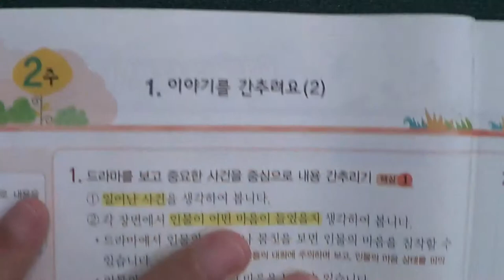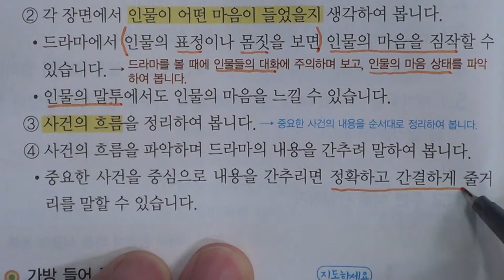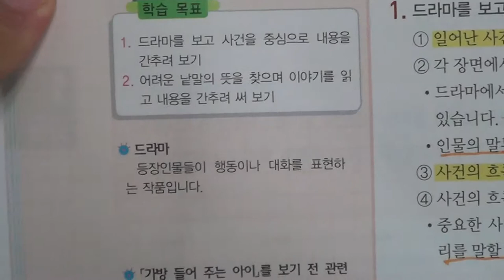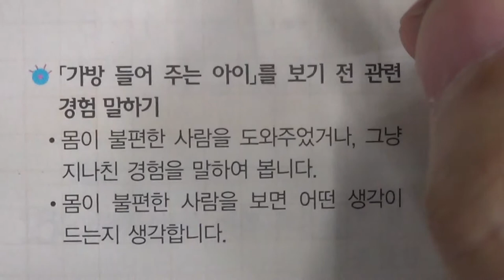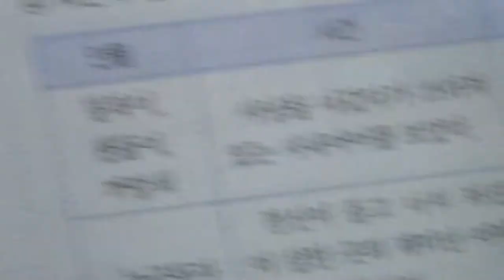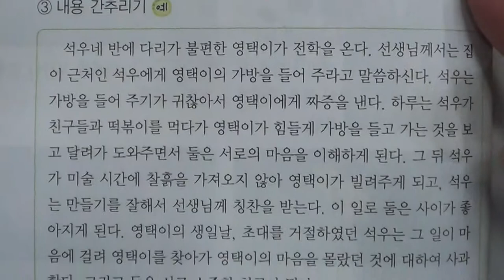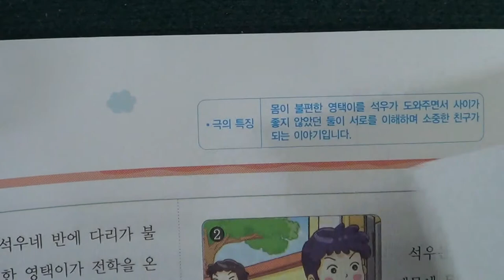■초등부 4학년 국어 1 이야기를 간추려요(2)■2학기 중간고사■송도신도시 송도 학원 종합학원 신송중 박문중 신정중 해송중 먼우금초 신송초 송원초 송명초 명선초 신정초 해송초